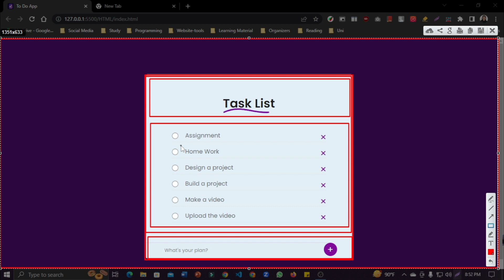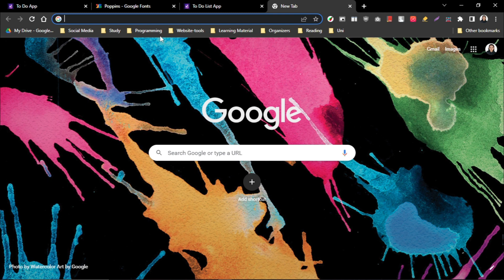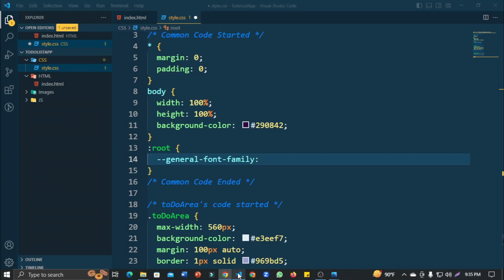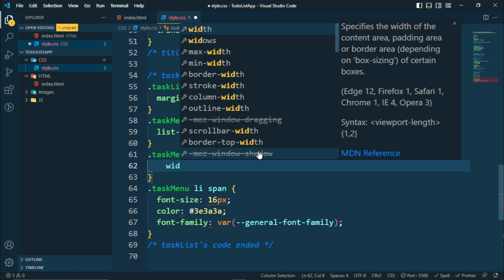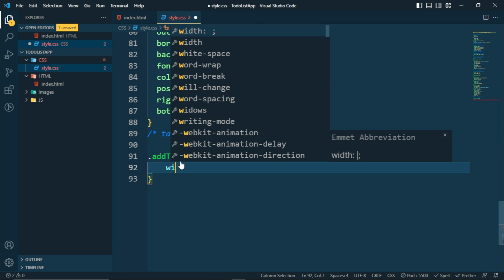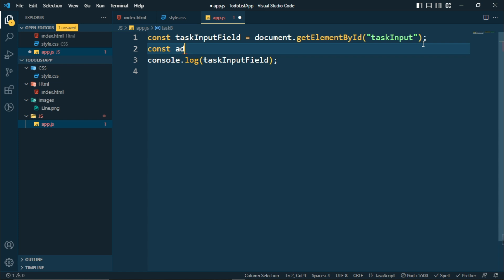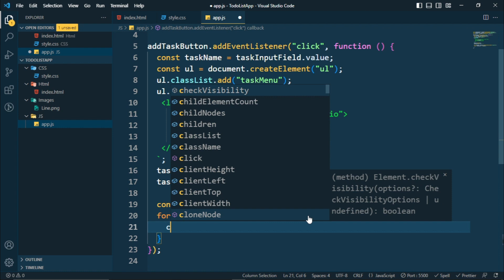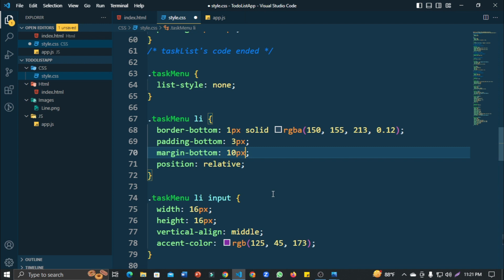How To Create a To-Do List App Using HTML CSS And JavaScript